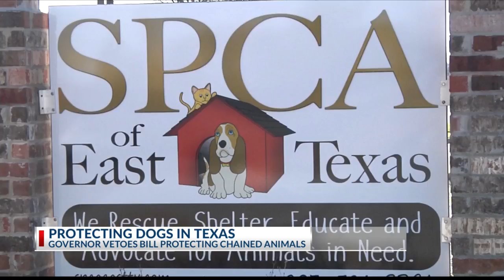Abbott’s veto of Safe Outdoor Dogs Act stirs controversy